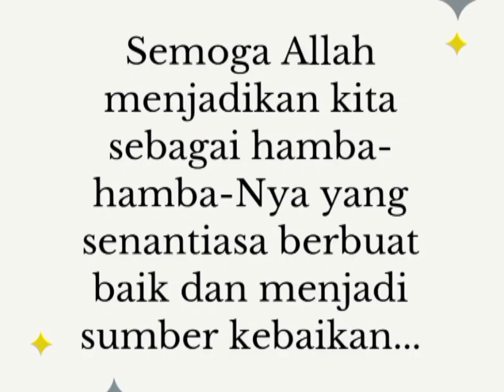Tak perlu memaksa Dan tak perlu tergesa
Jualan pulsa
Meski hati sedang tersiksa

Tak perlu memaksa
Dan tak perlu tergesa-gesa